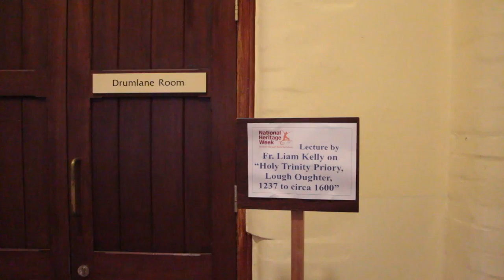Lecture on Holy Trinity Priory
Lecture on Holy Trinity Priory, Lough Oughter by Fr. Liam Kelly in the Kilmore Diocesan Pastoral Centre (St. Pats) for Heritage Week